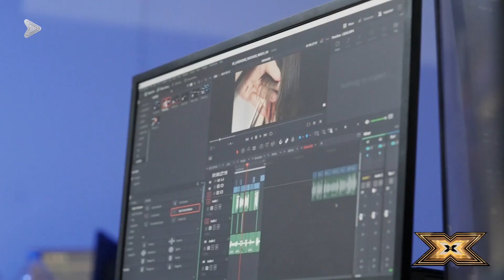THE X FACTOR MALTA SEASON 03 FINAL IS HERE! COME TOGETHER! RIGHT NOW!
And here we are, writing history together! It’s the final night of X Factor Malta Season 03! We have reached the end of the search… who will win?

The X Factor, a Syco Entertainment owned format is globally co-produced/licensed by FremantleMedia Limited and locally produced by Greatt Company Limited and Public Broadcasting Services.